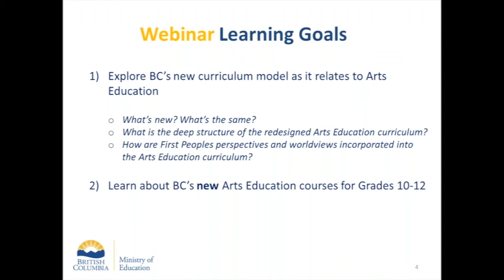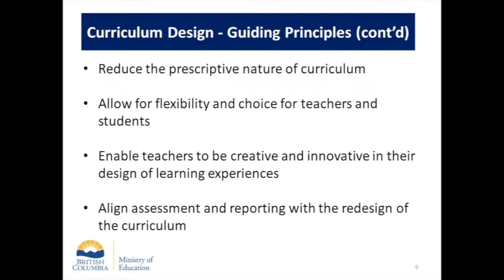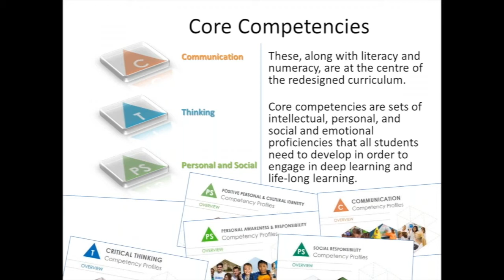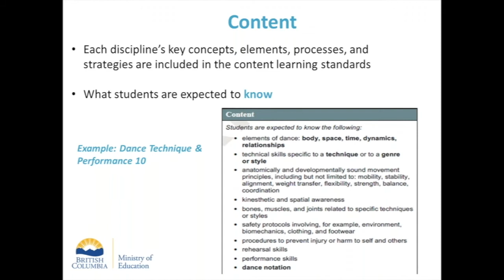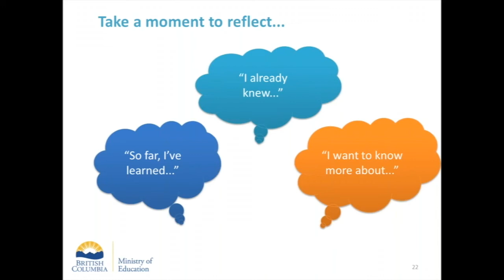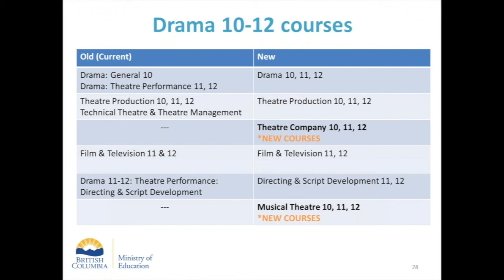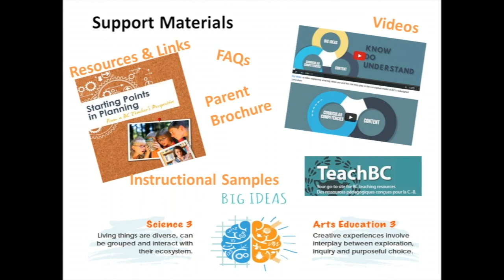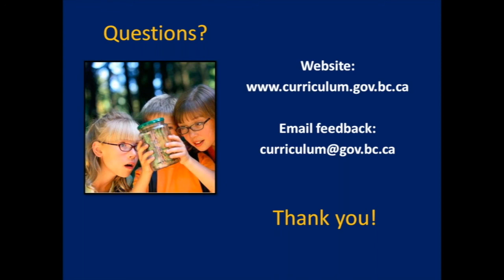Arts Education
Melanie Bradford, Education Officer, Arts for the Ministry of Education presents an overview of the curriculum for the 2018-18 school year and beyond.
One in a series of 7 Ministry of Education/BCPVPA webinars.